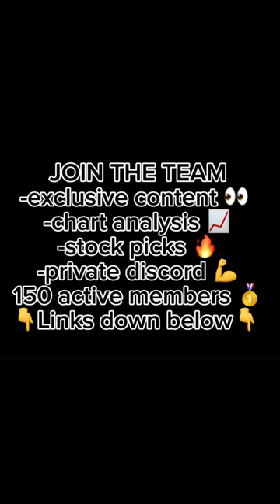150% GAINS FINDING THE NEXT ONE!